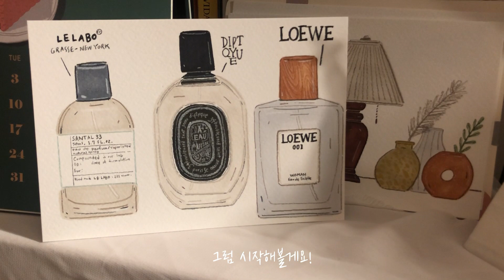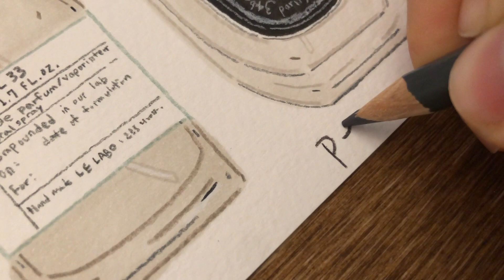[원데이클래스]소소하게 그리는 손그림/ 향수병그리기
누구나 간단하고 쉽게 그릴수있는 향수병그리기

내방에 있는 작은 소품들 하나씩 그려보아요.